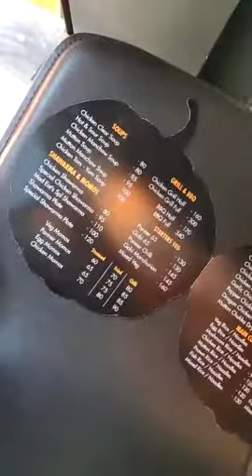Menu card making